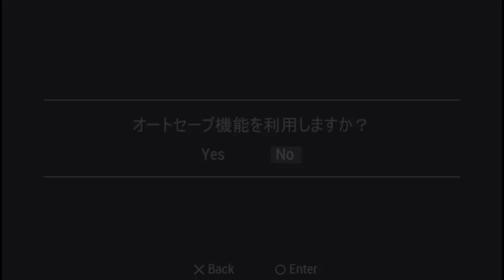PPSSPP v1 13 1 UCJS10108 100万トンのバラバラ™ 2022 09 05 18 01 50